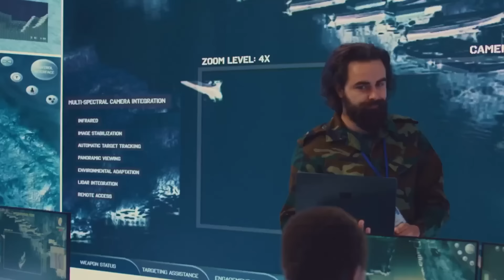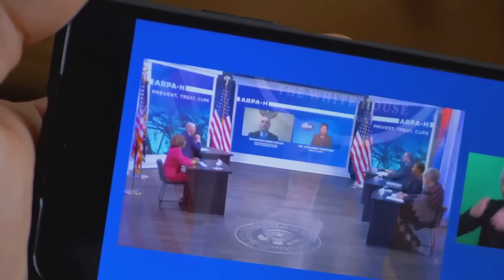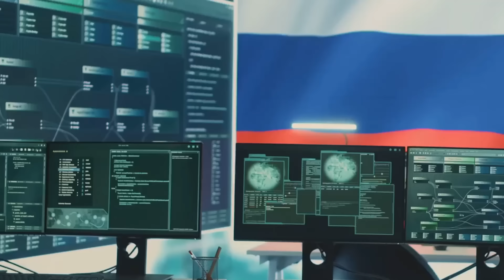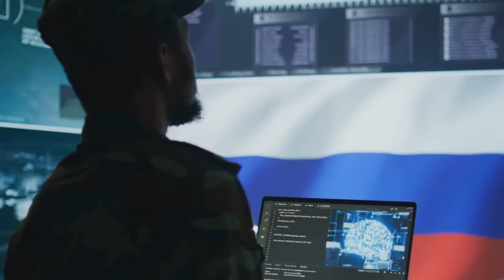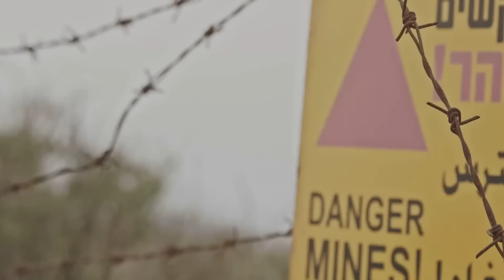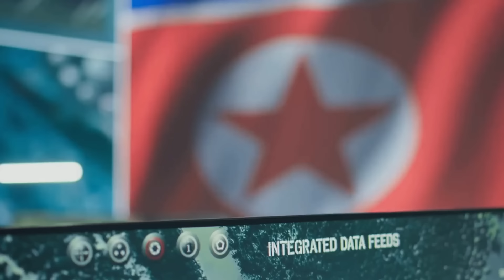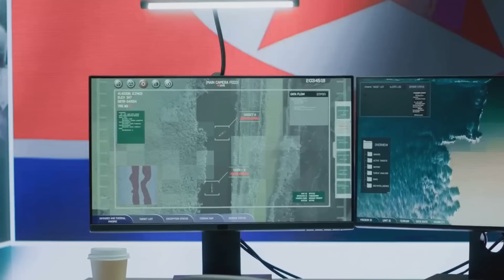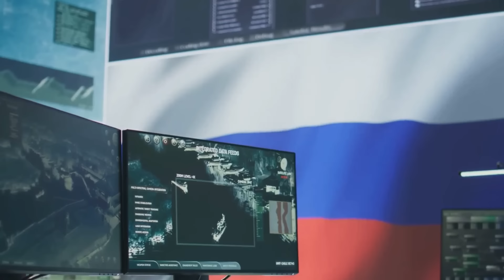Potężne uderzenie Rosjan na froncie. Ukraińcy użyli nowej broni. Nocny atak. WOJNA ROSJA-UKRAINA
Najnowszy raport z wojny Rosja-Ukraina – 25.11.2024

Kluczowe wydarzenia i analiza

W najnowszym raporcie z dnia 25 listopada 2024 r. omawiamy najważniejsze wydarzenia z frontu wojny Rosja-Ukraina. Wideo zawiera szczegółową analizę najnowszych starć, zmian na linii frontu, postępów w regionach Donbasu, a także sytuację polityczną i dyplomatyczną. Przedstawiamy również reakcje międzynarodowe oraz możliwe scenariusze na przyszłość. Bądź na bieżąco z najnowszymi informacjami dotyczącymi konfliktu Rosja-Ukraina.